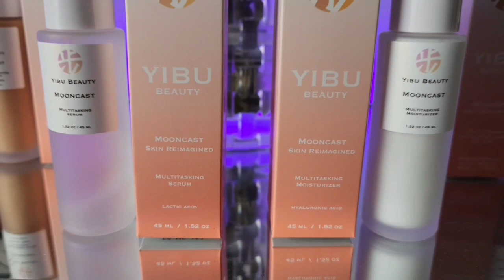Andy Cohen and Sai de Silva EXPOSED RUDE Ramona Singer!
andy cohen bravo tv celebrity news entertainment hollywood news hot topics housewives

PARTNERSHIPS:
1. YIBU BEUTY

3. ROSE FOREVER

FACEBOOK.COM/REALANDYBH

TIKTOK.COM/@REALANDYBH

I LOVE YOU LOL!!! AND LET'S TALK ABOUT THIS MESS!❤rhony